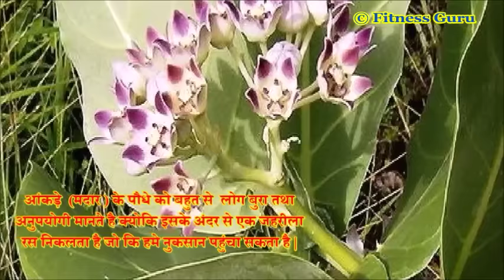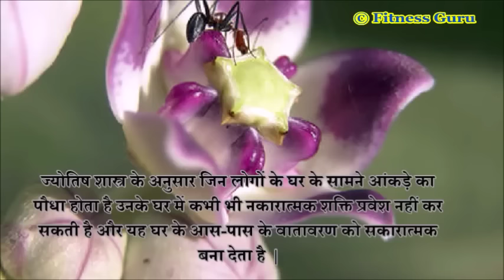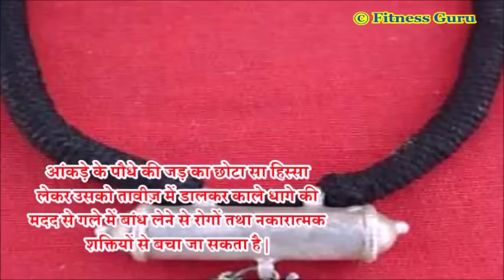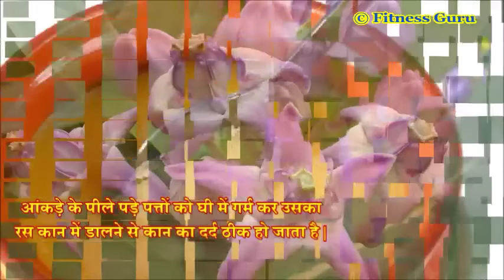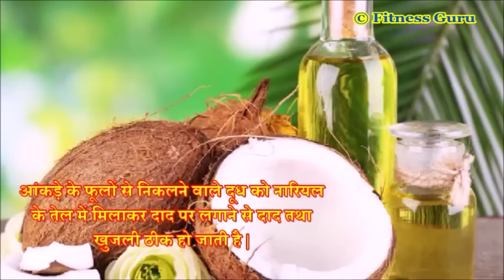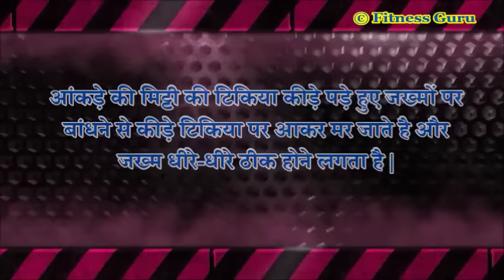आक (मदार) के पौधे के जबरदस्त फायदे और चमत्कारिक घरेलु नुस्खे : आक के पौधे को ना समझे बेकार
आंकड़े  (मदार ) के पौधे को बहुत से  लोग बुरा तथा अनुपयोगी मानते है क्योकि इसके अंदर से एक जहरीला रस निकलता है जोकि हमे नुकसान पहुंचा सकता है |
ज्योतिष शास्त्र के अनुसार जिन लोगों के घर के सामने आंकड़े का पौधा होता है उनके घर में कभी भी नकारात्मक शक्ति प्रवेश नहीं कर सकती और यह घर के आस-पास के वातावरण को सकारात्मक बना देता है  |
आंकड़े के पौधे की जड़ का छोटा सा हिस्सा लेकर उसको तावीज़ में डालकर काले धागे की मदद से गले में बांध लेने से रोगों तथा नकारात्मक शक्तियों से बचा जा सकता है |
आंकड़े की दातुन करने से दांतों के कई प्रकार के रोग दूर हो जाते है |
यात्रा के दौरान पैर के नीचे आंकड़े के पत्ते रखने से यात्रा सुखद रहती है तथा इससे जी मचलाना व उल्टी आना बंद हो जाता है |
हिलते हुए दांत पर आंकड़े का दूध लगाने से दांत को आसानी से निकला जा सकता है |
आंकड़े की कोपलें पान के पत्ते में रखकर उसे चबाकर खाने से पीलिया रोग में आराम मिलता है |
पैरों के छालो को दूर करने में आंकड़े का दूध बहुत लाभकारी माना जाता है |
आंकड़े के पत्ते बांझपन को ठीक करने के लिए बहुत ही कारगर उपाय माने जाते है |
आंकड़े की रूई तकिये तथा रजाई में भरकर प्रयोग करने से सभी प्रकार के वात रोग दूर हो जाते है |
आंकड़े के फूलों से निकलने वाले दूध को नारियल में मिलाकर दाद पर लगाने से दाद तथा खुजली ठीक हो जाते है |
नारियल के स्थान पर आंकड़े के दूध में शहद का प्रयोग करने से भी दाद में आराम मिलता है |
घाव को भरने के लिए आंकड़े के पत्तों को सुखाकर उससे बने पाउडर को घाव पर लगाने से घाव जल्दी भर जाते है |
आंकड़े की मिट्टी की टिकिया कीड़े पड़े हुए जख्मों पर
बांधने से कीड़े टिकिया पर आकर मर जाते है और जख्म धीरे-धीरे ठीक होने लगता है |
आंकड़े के पत्तों पर घी लगाकर गर्म करके पेट पर बांधने से पेट दर्द में आराम मिलता है |
आंकड़े के पत्ते पर पान की तरह कत्था व चूना लगाकर खाने से अस्थमा रोग में आराम मिलता है |
आंकड़े का दूध निकालकर उसका फाहा मुहं पर लगाने से लकवा रोग में राहत मिलती है |
इसके अर्क प्रयोग से होने वाले हानिकारक
प्रभाव को कम करने के लिए दूध तथा घी का प्रयोग कर सकते है |